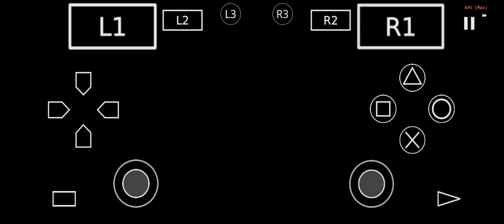God Hand Angra Revenge Stage 2 HARD Complete With Cheat #2